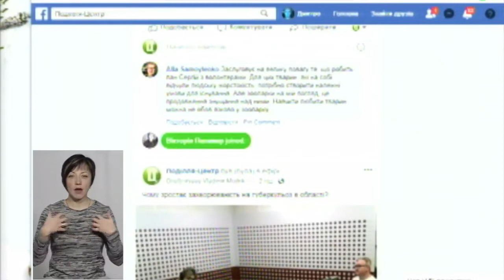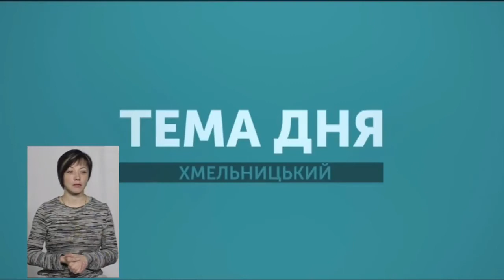ТЕМА ДНЯ 30 01 2019 Хмельницькому потрібен зоопарк?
У Хмельницькому  є зоокуточок у парку ім. Чекмана і Центр реабілітації диких тварин – хмельничани його також називають зоокуточком. Чи потрібен місту повноцінний зоопарк і чи є для цього можливості – ми поспілкувались з перехожими, представниками влади. У студії про це міркуємо  з керівником ГО «Зоозахист» і керівником Центру реабілітації диких тварин Сергієм Пальохіним.